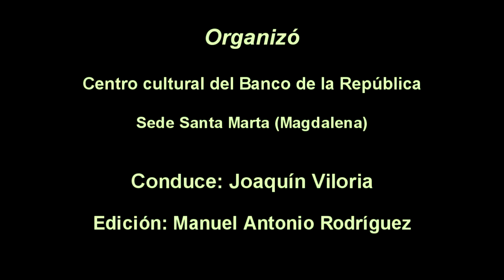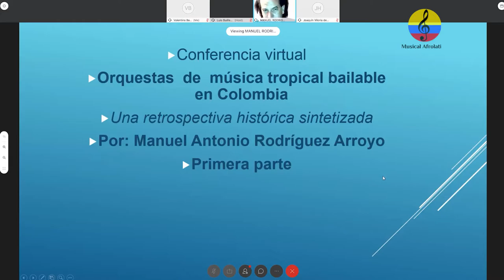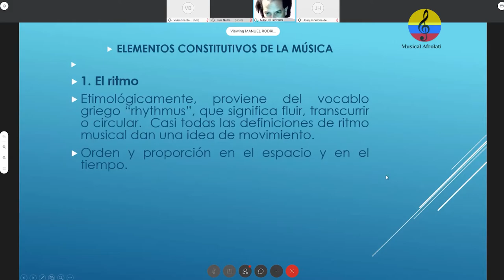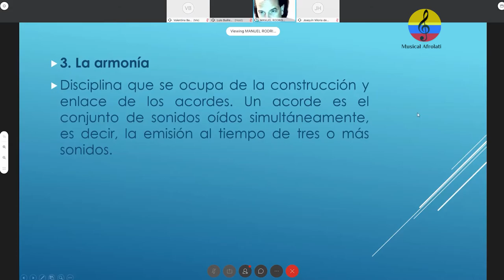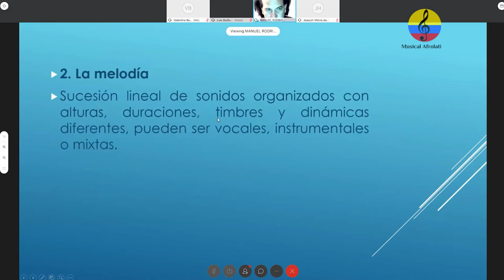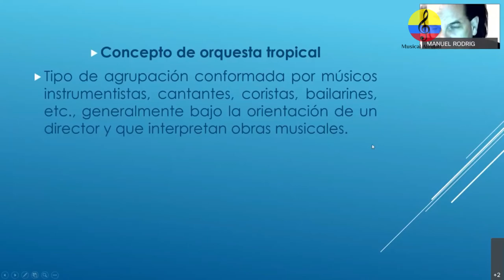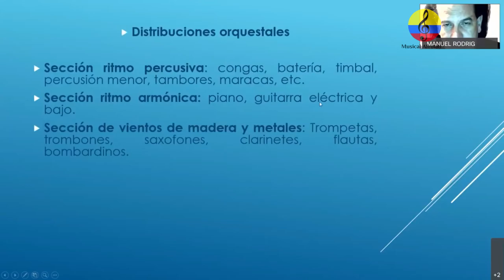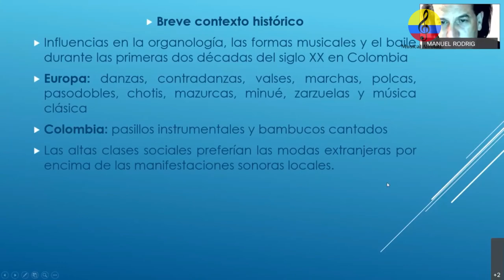Orquestas tropicales en Colombia. I parte. Bogotá y Santa Marta